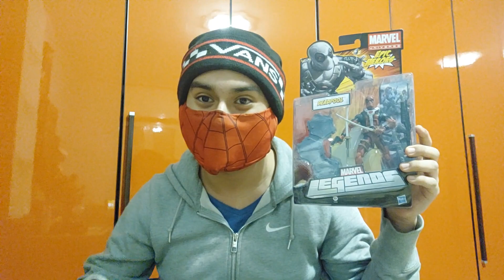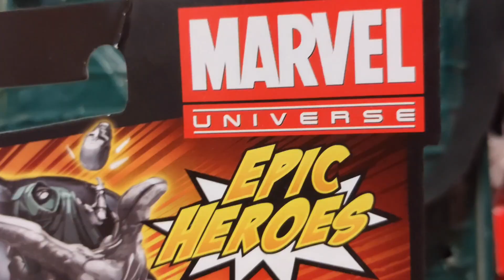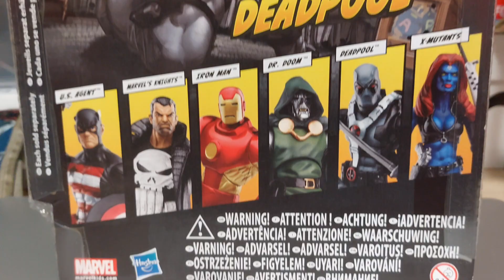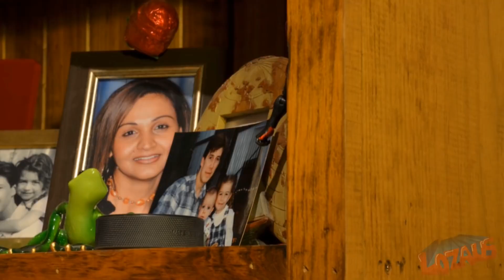¡¡POR FIN TENGO EL DEADPOOL MARVEL LEGENDS EPIC HERO!! 🥵🤩🤩 (El Deadpool de Lozaus)😎